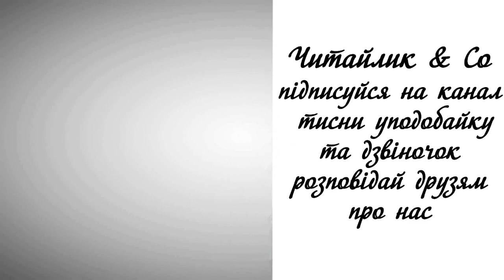Козак Голота / Kozak Holota (Савченко, 4 кл.) – Марія Пригара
Пропоную для вашої уваги це відео із  прозовим твором українського автора Марії Пригари "Козак Голота". Бажаю приємного перегляду та задоволення від прослуховування.
Предлагаю вашему вниманию это видео с прозаическим произведением украинского автора Марии Голоты "Козак Голота".